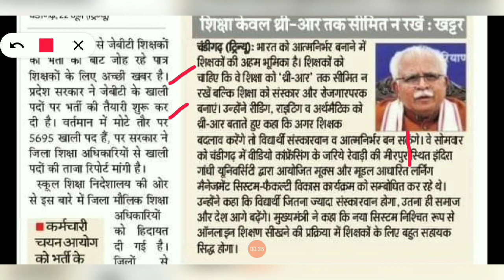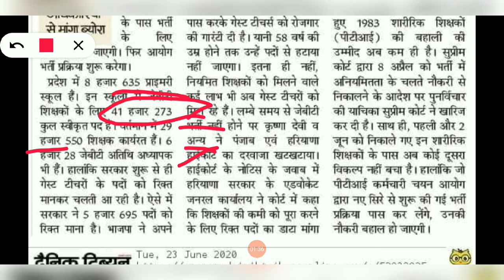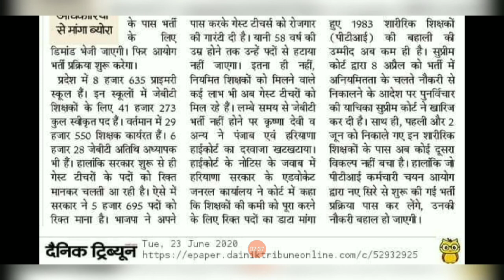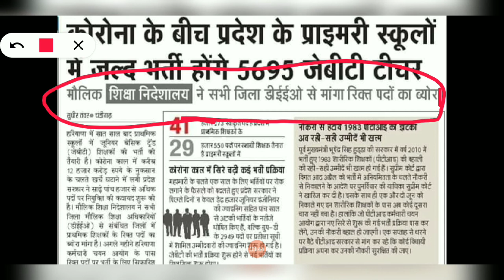HSSC JBT JOB UPDATE || Hssc Result || देखे बड़ी खबर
HSSC JBT भर्ती की बड़ी खबर आई ।। देखे पूरी खबर

hssc bharti
hssc update
hssc clerk result
hssc je result
krishi vibhag bharti
krishi vibhag
krishi kendra